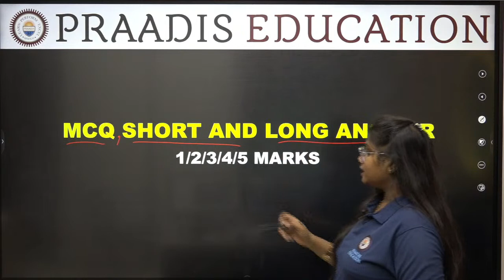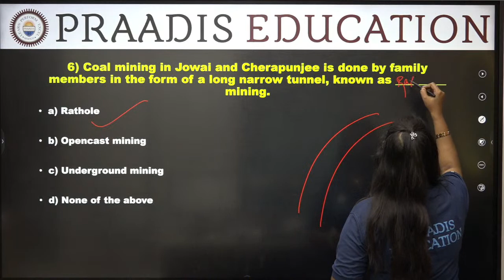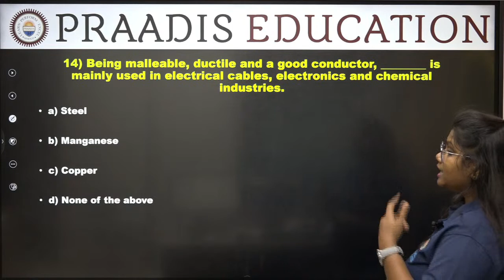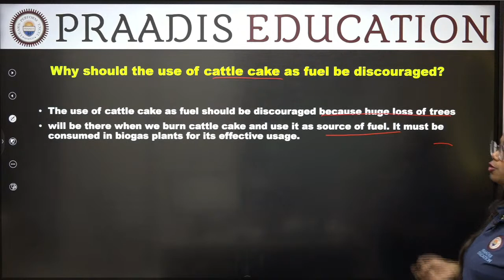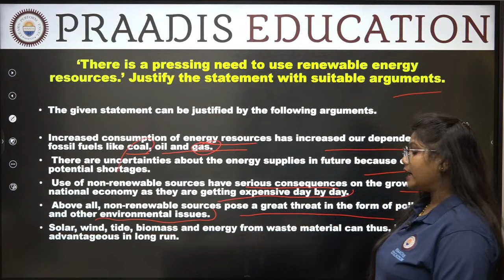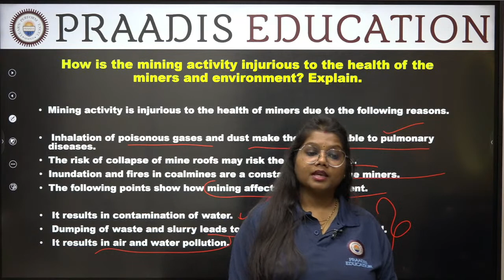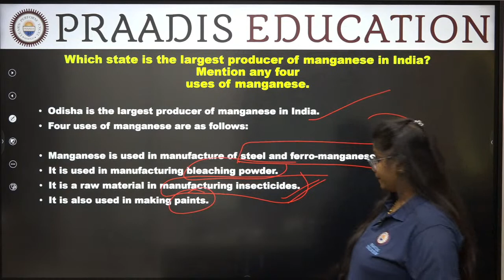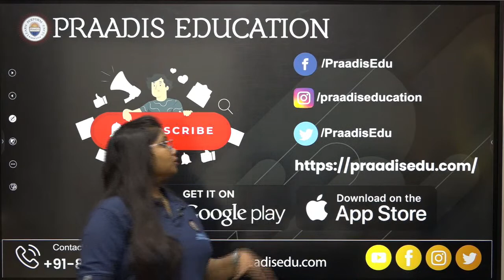Mineral and Energy Resources | Chapter - 5 | Lecture - 2 | Class 10 | CBSE Board | Praadis Education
"In this Video, Pooja Patole ma'am will be discussing Mineral and Energy Resources. Watch the entire video to learn more about Multiple Choice Questions and Short & Long Answer Discussion. Let's Crack it!
✅ 𝐈𝐧 𝐭𝐡𝐢𝐬 𝐯𝐢𝐝𝐞𝐨,
✔️ 𝐂𝐥𝐚𝐬𝐬: 10th
✔️ 𝐒𝐮𝐛𝐣𝐞𝐜𝐭: Social Studies, Geography
✔️ 𝐂𝐡𝐚𝐩𝐭𝐞𝐫: Mineral and Energy Resources
✔️ 𝐓𝐨𝐩𝐢𝐜 𝐍𝐚𝐦𝐞: Multiple Choice Questions and Short & Long Answer Discussion
Mineral and Energy Resources| Chapter - 5 | Lecture - 2 | Class 10 | CBSE | Praadis Education is explained in this video.
For students asking about "Class 10 Social Studies,Geography Mineral and Energy Resources", Praadis Educations presents to you the What and how of "Multiple Choice Questions and Short & Long Answer Discussion". As the new session will eventually be announced so you should definitely know about "Social Studies Class 10". Here at Praadis Education, Our Focus Is to Provide the Best Quality Education to All Students from India and Across the Globe.“Praadis education building careers changing life”
Here at Praadis Education, Our Focus Is to Provide the Best Quality Education to All Students from India and Across the Globe. “Praadis education building careers changing life.” Why Praadis Education?
𝐒𝐭𝐮𝐝𝐲 𝐌𝐚𝐭𝐞𝐫𝐢𝐚𝐥:
- Important questions for board class 12
- Questions series praadis
- Half-yearly live revision
- Revision marathon class 12
- All important questions class 12 board
- Previous year questions board exams
- Previous year question paper class 12
- Question answer practice class 12
- PYQS class 12
- Question paper practice class 12
- Answer writing tips and tricks class 12
- How to write answers in board exam practice class 12
- Complete revision for half-yearly board class 12
- Practice questions for boards
- Question paper practice boards class 12
- Complete preparation class 12 boards half yearly
- Live important questions class 12
- Free live classes boards
- Board full free preparation
- 100% preparation for boards class 12
- Important questions boards
- Live lectures for boards class 12
- Doubt solving lecture class 12
- CBSE important questions class 12
- CBSE Board PYQs Class 12

𝐈𝐟 𝐲𝐨𝐮 𝐡𝐚𝐯𝐞 𝐚𝐧𝐲 𝐜𝐨𝐦𝐩𝐥𝐚𝐢𝐧𝐭𝐬, 𝐟𝐞𝐞𝐝𝐛𝐚𝐜𝐤, 𝐪𝐮𝐞𝐬𝐭𝐢𝐨𝐧𝐬, 𝐨𝐫 𝐬𝐮𝐠𝐠𝐞𝐬𝐭𝐢𝐨𝐧𝐬, 𝐩𝐥𝐞𝐚𝐬𝐞 𝐟𝐢𝐥𝐥 𝐨𝐮𝐭 𝐭𝐡𝐞 𝐟𝐨𝐫𝐦 𝐥𝐢𝐧𝐤